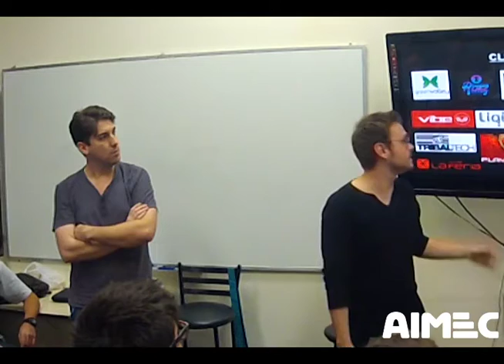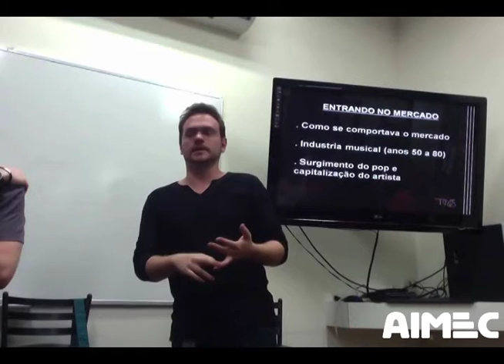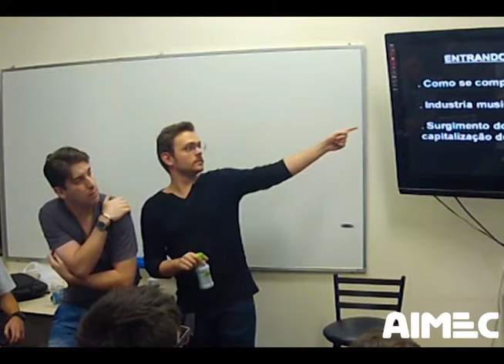Workshop sobre Gerenciamento Artístico na AIMEC Curitiba-PR (Parte 1)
Giovani Lufrani e Leo Andreazza da agência Triade Brazil contam um pouco sobre como é gerenciar uma agência de DJs.